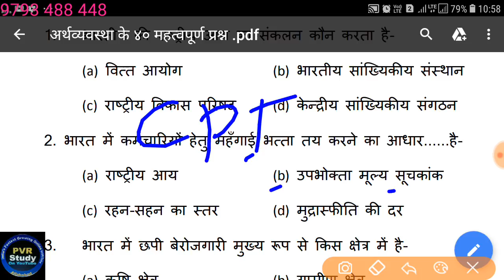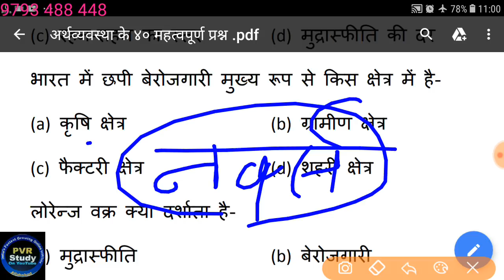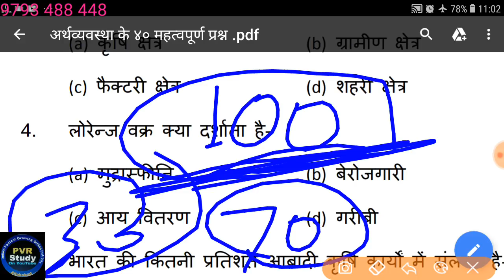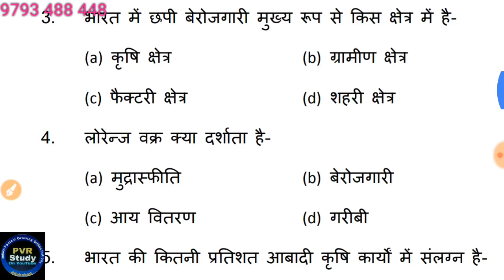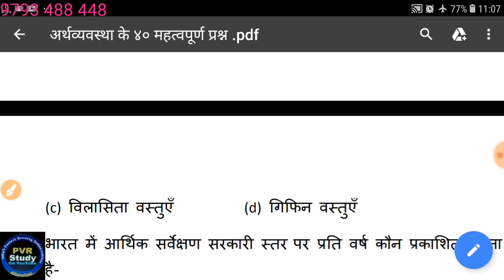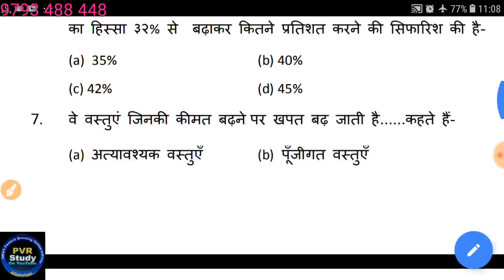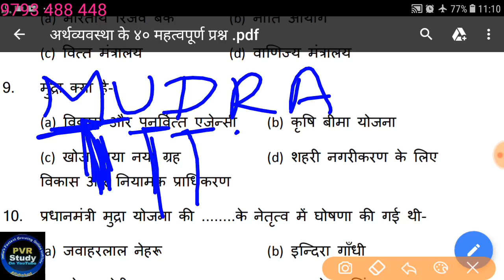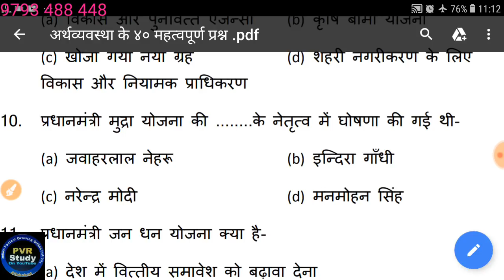🔴Live पर्यावरण अध्ययन,Class 13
Environment studies,
Environmental Studies,
Paryavaran,
पर्यावरण अध्ययन,
पर्यावरण की क्लास,

👉2) 6:45 am to 7:15
 Current Affairs
Common chapter
👉8) 10:00 Pm to 10:30 Pm
D.el.ed Maths
For All semester
Updated since 7 December 2018 at 00:00

24 hrs me quality improve ho jayegi.

1_ morning 5:00 Am
2-Evening 9:00 Pm

Current Affairs
Gk Gs/Science

🔴I have been used to make this video🔴
👉Microphone👈

☎ 78438_32 999
☎78438_33 999
Live classes,
Railway maths,
Banking maths,
Online coaching,
Online tayari,
Oneday exams full maths solution,
PVR Study,
CTET MATHS,
UP TET complete course,
TET maths,